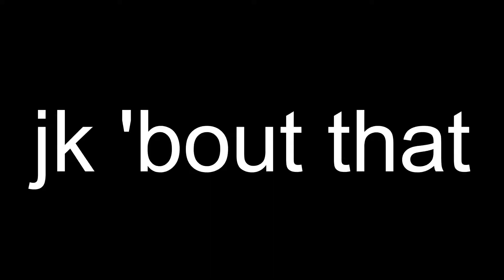How to be bad at skywars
In this video I teach the audience how to be bad at skywars. A gamemode on the most popular Minecraft server in the world...

We chat and hang out and it's pretty fun to be a part of our discord.

We're looking for new players that are, good at the game and nice to be around. Make sure to let me know if you're interested.